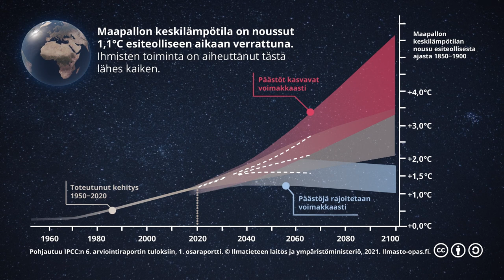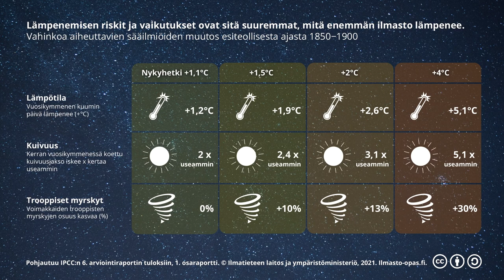Ilmastonmuutos nyt: IPCC:n kuudennen arviointiraportin viestit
Ihmisten toiminta on aiheuttanut ennennäkemättömän laajoja ja nopeita muutoksia ilmastossamme. Video perustuu elokuussa 2021 julkaistun IPCC-raportin tietoihin.

Videolle on saatavilla suomenkielinen tekstitys.